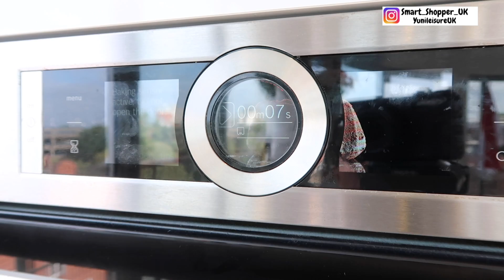Bikin Kue Buat Teman-Teman Mertua, 1 Adonan jadi 5 Macam Kue Berbeda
Tantangan hari ini bikin kue dengan 1 adonan jadi 5 jenis kue yang berbeda. Semua kue-kue ini punya rasa yang sangat enak bentuk berbeda dan texture berbeda. Silahkan tonton video selanjutnya,

Resep kue dasar /butter cake
Untuk 1 resep. di video saya menggunakan 3 rese, jadi tinggal dikalikan 3
- 185 gr Terigu
- 225 gr gula
- 160 gr butter
- 1/2 sdt baking powder
- 3 butir telur
- 120 ml susu

1. Lemon cake
- Resep dasar
- 3 sdm lemon

2. blackberries cake
- Resep dasar
- 300 gr blsckberies

3. Marble choco chip cake
- Resep dasar
- 1 sdt coklat bubuk
- choco chip white

4. Scrudel plum cake
- Resep dasar
- 250 gr plum
- 100 gr terigu
- 100 gr butter
- 1 sdm gula

5. Puff pastry
- 1 lembar puff pastry
- resep dasar
- strawberris
- garam
- 250 gr cream cheese